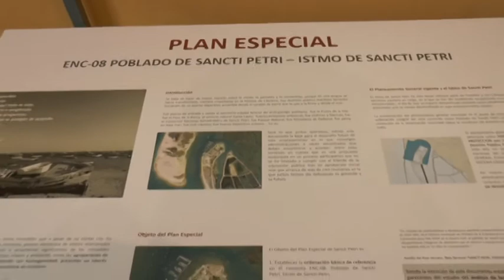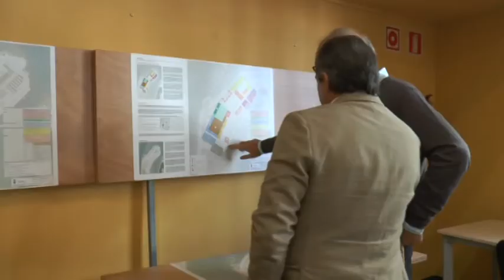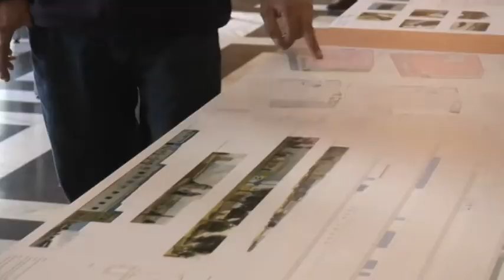UN PROYECTO ABIERTO PARA SANCTI PETRI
El alcalde de Chiclana, José María Román, ha inaugurado la exposición sobre el Plan Especial de Sancti Petri, que permanecerá expuesta en el Atrio del Ayuntamiento hasta principios de diciembre.

Con esto lo que el alcalde y el gobierno local dicen que quieren lograr el mayor consenso posible de cara a la ejecución del proyecto